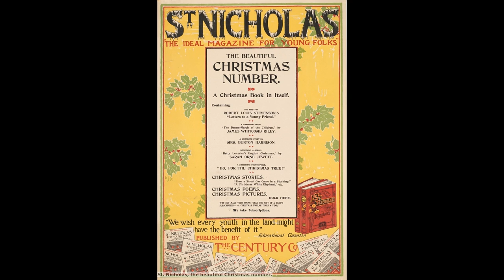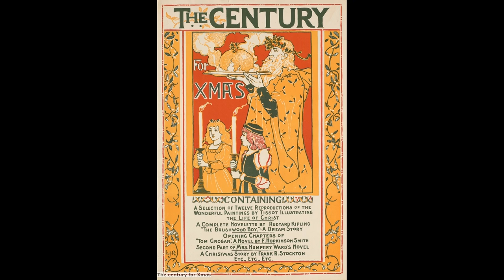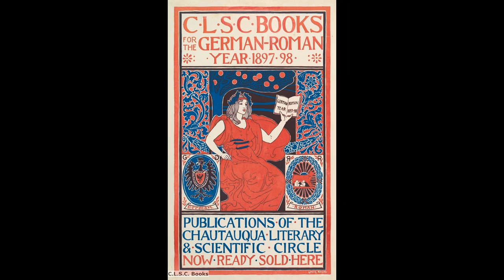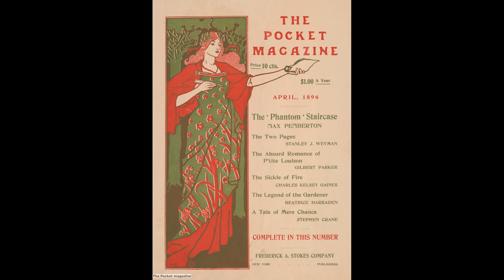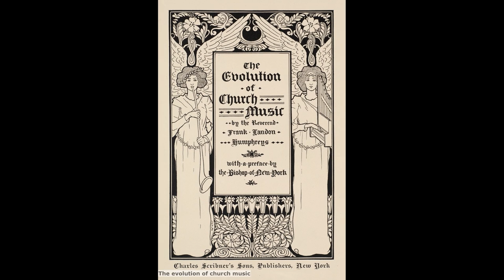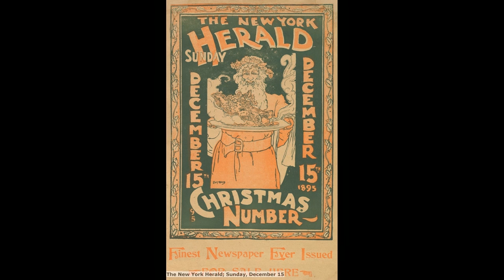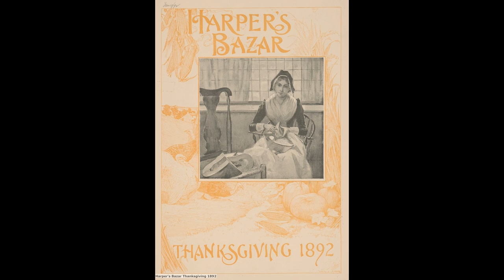Paintings Louis Rhead - Artworks and Sketches.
Louis John Rhead was an English-born American artist, illustrator, author and angler who was born in Etruria, Staffordshire, England. He emigrated to the United States at the age of twenty-four. The Rhead family had operated and worked in the Staffordshire Potteries for at least three generations. Louis' father George W. Rhead worked in the pottery industry and was a highly respected gilder and ceramic artist. In the 1870s, George Rhead taught art and design in Staffordshire schools. He founded Fenton School of Art. Louis and all his siblings attended their father's art classes and worked in the potteries as children. His brothers Frederick Alfred Rhead and George Woolliscroft Rhead Jr. were also artistic, and Louis, later in his career, sometimes collaborated with them, for example in book-illustration projects. Louis was also the uncle of the potters Charlotte Rhead and Frederick Hurten Rhead.